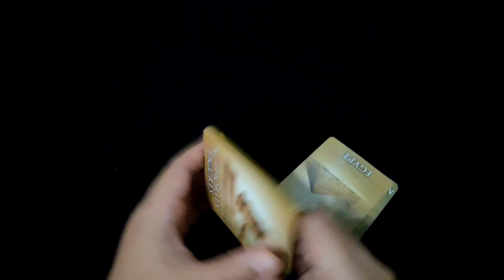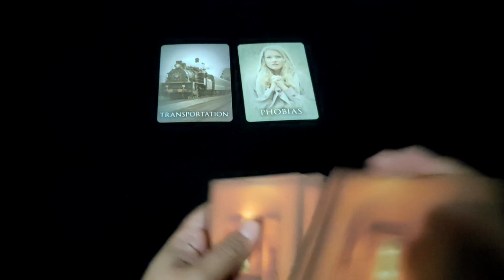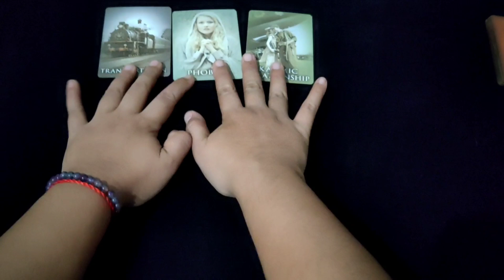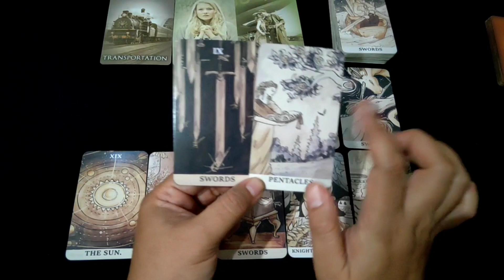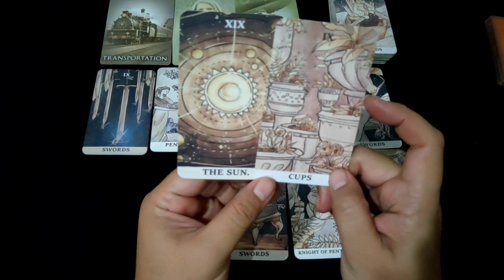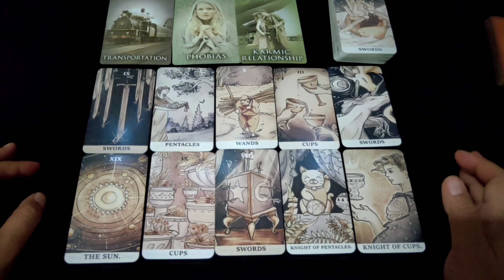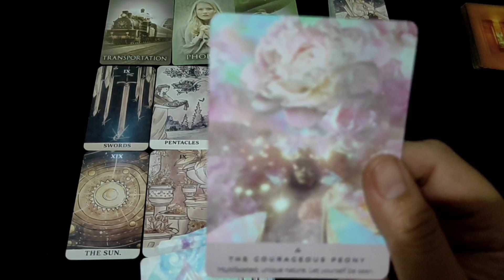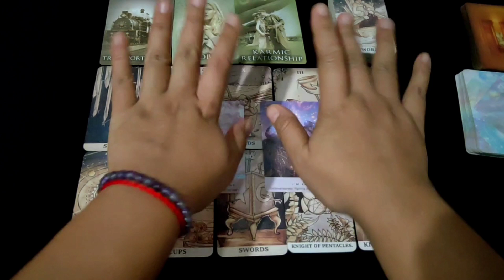PISCES Past Life "Siapa Kamu Dikehidupan Sebelumnya" | Ramalan Zodiak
• Candles by Olae Organics | instagram: @olaeorganics